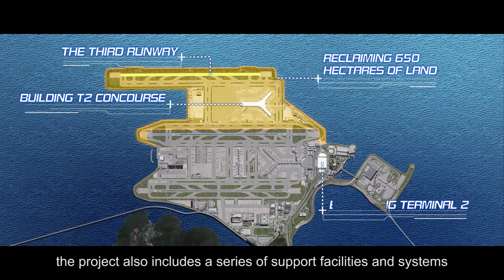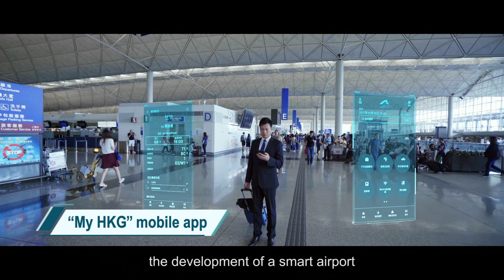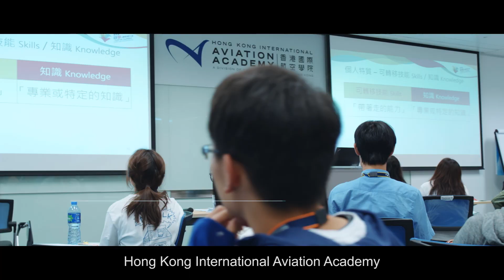Completion of the Third Runway Pavement and Future Development of Airport City